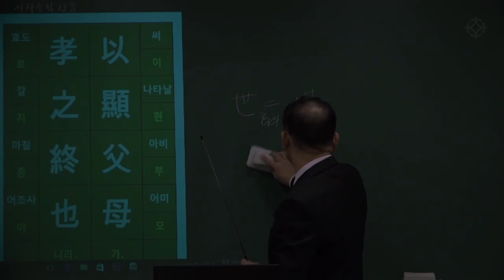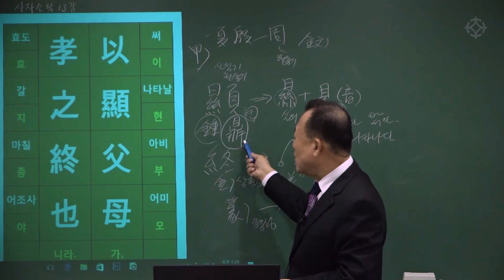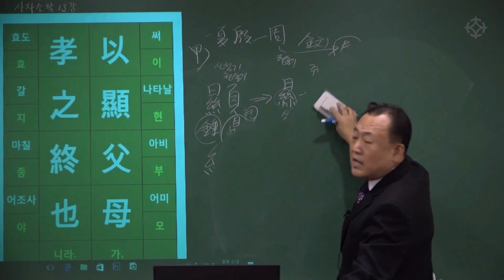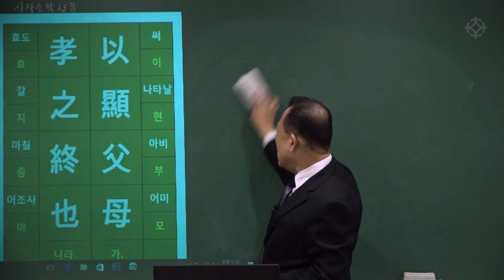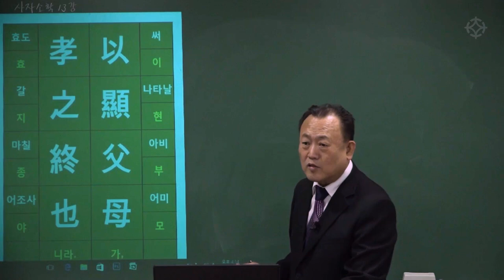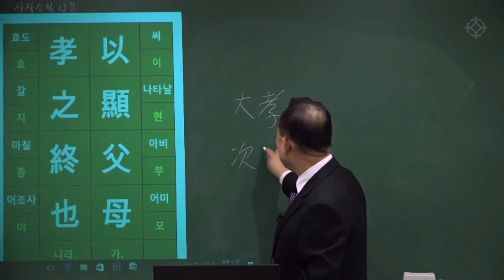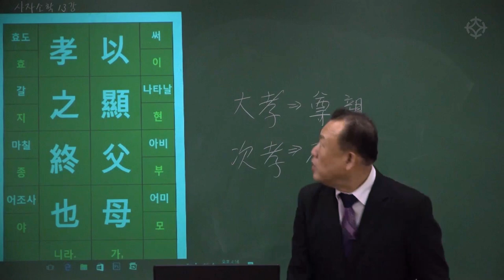[대통인.com] 명리 공부를 위한 한자 공부 : 사자소학 (29) 이현부모 효지종야 - 한상정 선생님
이현부모 효지종야
以顯父母 孝之終也
부모님을 드러내드리는 것이 효도의 끝마침이다.

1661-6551